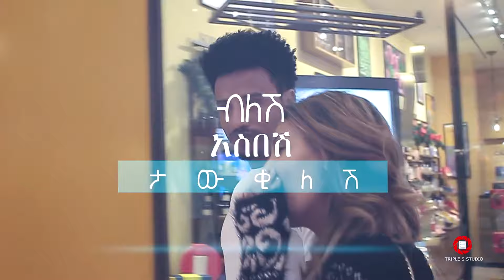Wendi Mak - Tagebignalesh Wey | ታገቢግኛለሽ ወይ - New Ethiopian Music 2021 (Official Video)